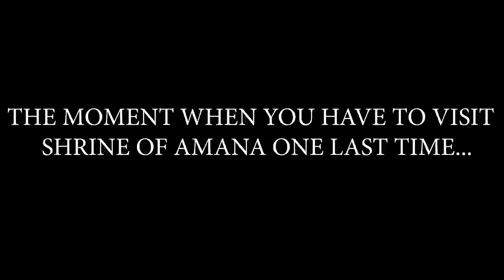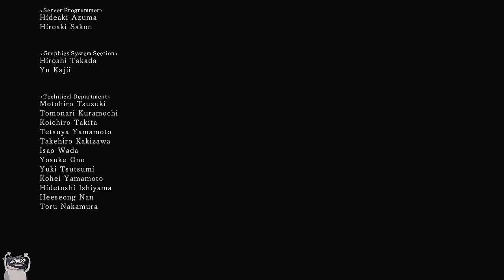How Long Will The FINAL Bosses In The DS2 SL1 Run Take Me?! (it's not 100 hours)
Join the church of cookie the dog to access perks & EMOTES that support cookie's work domination: